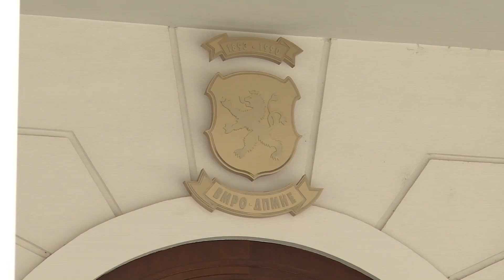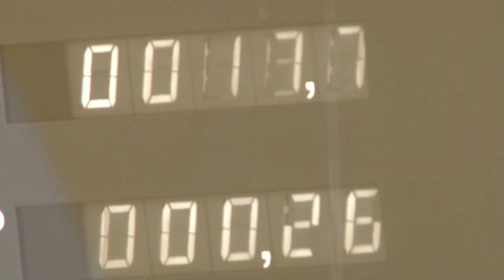Цените на горивата се доближија до психолошката граница од 100 денари, власта очекува поевтинување